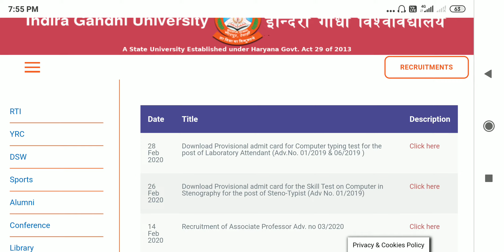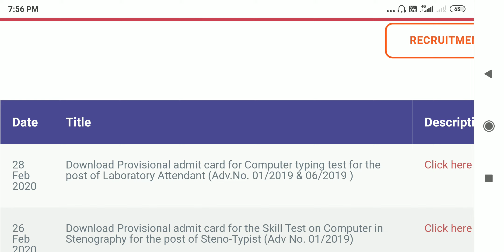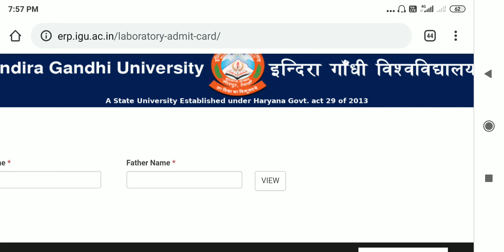IGU Lab Attendant Admit Card | IGU Lab Attendant Exam Date | SK Education